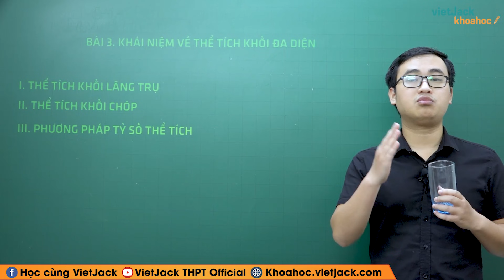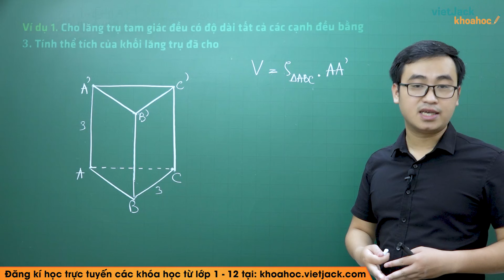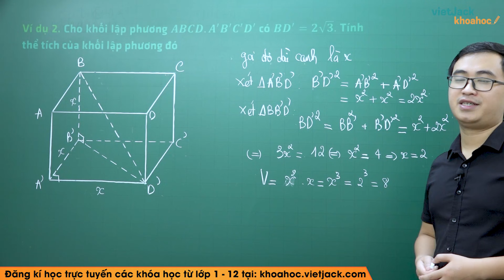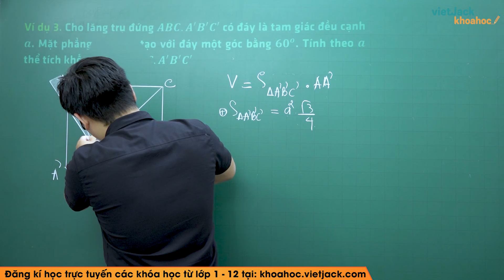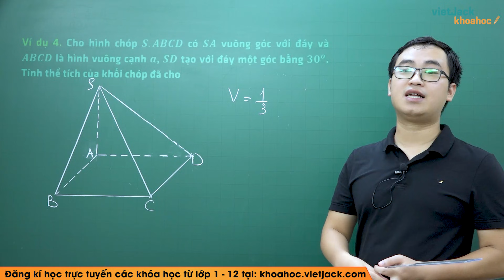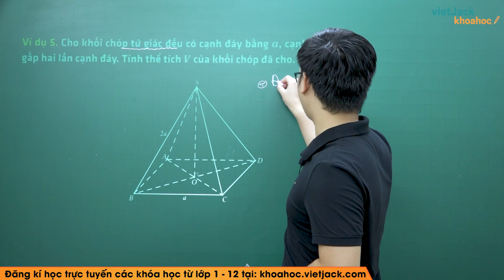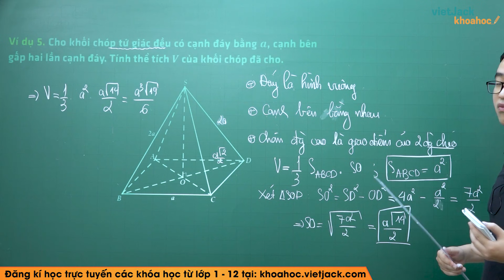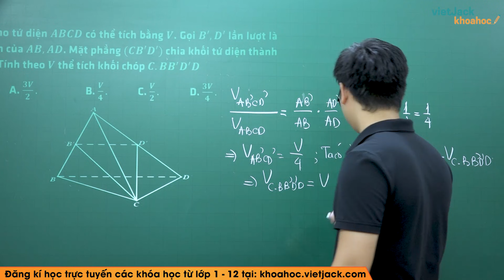Khái niệm về thể tích khối đa diện - Bài 3 - Toán học 12 - Thầy Trần Thế Mạnh (HAY NHẤT)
Toán học 12 - Bài 3 - Khái niệm về thể tích khối đa diện

Video bài học hôm nay, thầy hướng dẫn các em toàn bộ kiến thức cần nhớ bài Khái niệm về thể tích khối đa diện trong hình học Toán 12. Cùng với đó, thầy sẽ giải chi các ví dụ minh họa bằng phương pháp nhanh nhất. Theo dõi bài học cùng thầy để học tốt hơn nhé!